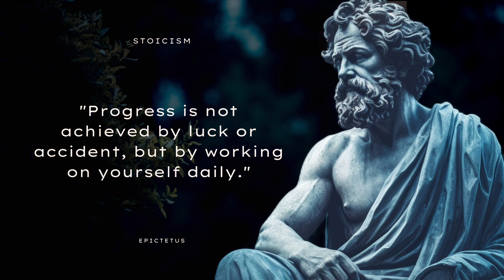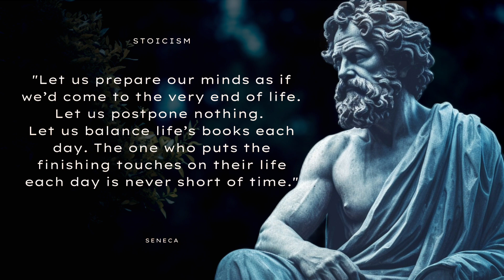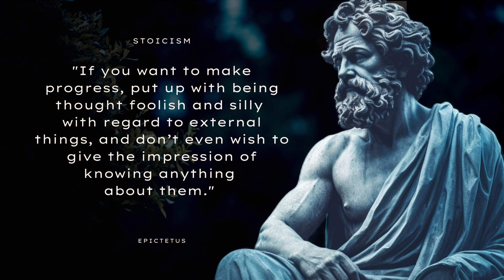14 Stoic Quotes for a Strong Mind That Will Change Everything.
14 Stoic Quotes for a Strong Mind That Will Change Everything.